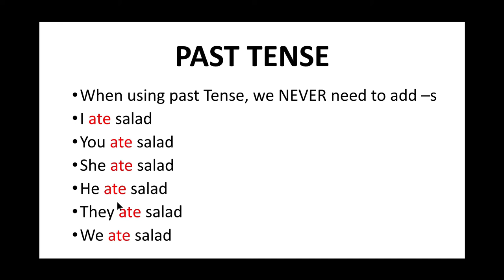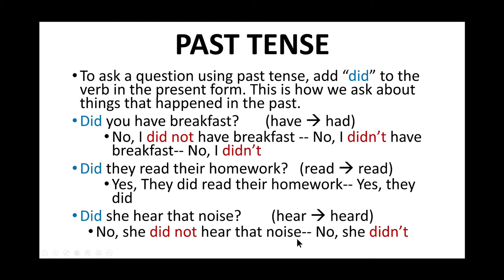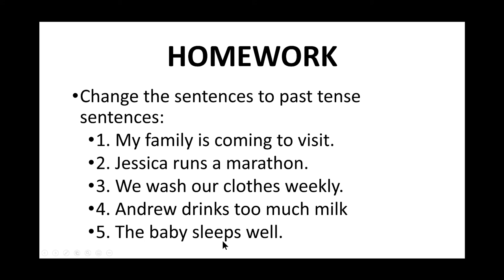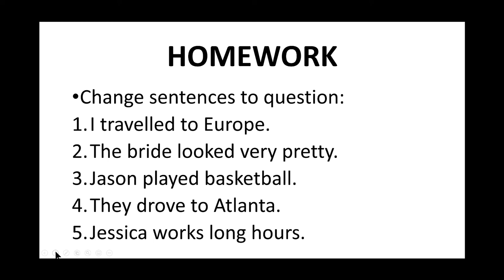TWS ESL Level 5 Class # 20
Prepared By: Samar Hennawi, PhD